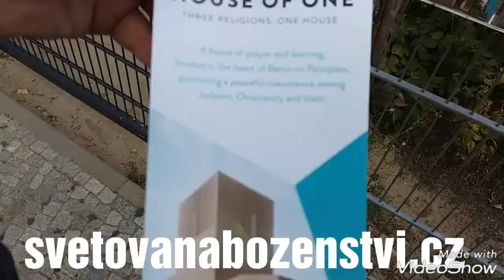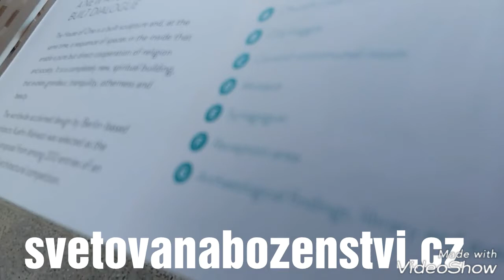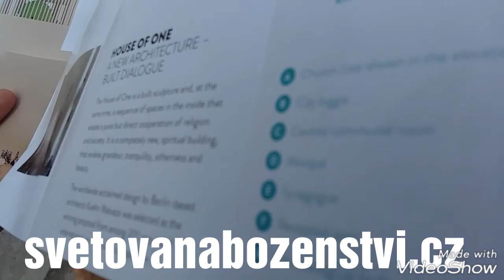Chrám 3 náboženství v Berlíně